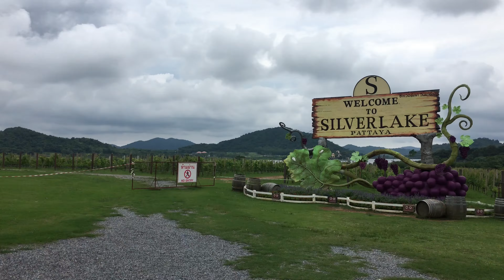Pattaya Company Trip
The Zign Hotel Pattaya, a masterpiece of a "de-sign" art hotel, is thrived in the modern transformation of arts throughout the time. Located on the peaceful sands of Naklua beach, it offers 5-star beachfront accommodation with attentive service to guarantee our guests an enjoyable stay at our seaside hotel in a warm hospitality atmosphere.